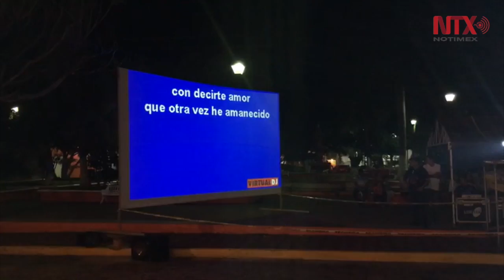Paracuarenses despiden a Juan Gabriel con rezos y canciones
Decenas de familias se reunieron en la Plaza de Armas para recordar al cantante